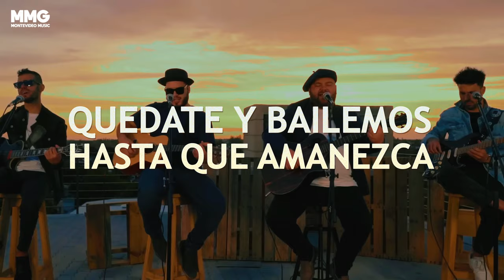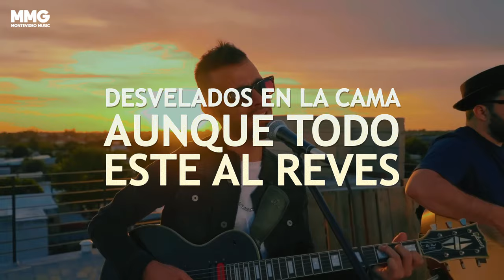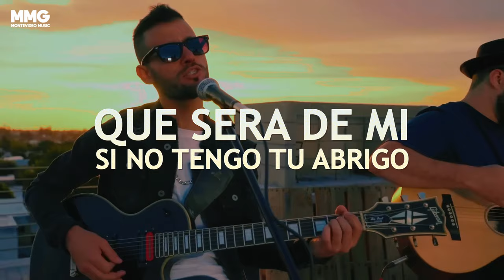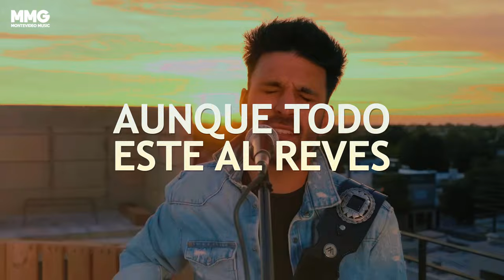Matías Valdez - Quédate ft Valsi, Gonzalo Castillo, Alfonso Delgado (Lyric Oficial)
Montevideo, Uruguay